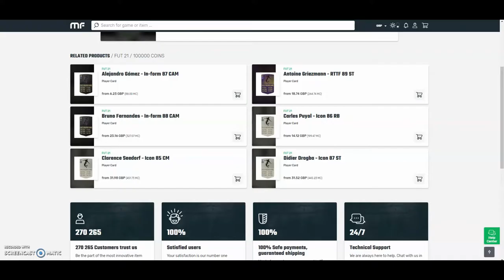DO NOT BUY THESE CARDS YET!! SAVE YOUR SELF THOUSANDS OF COINS! FIFA 21 TRADING TIP!